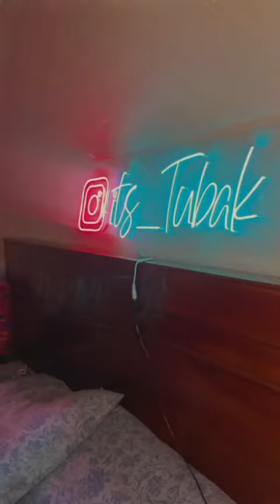Fashionstep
Take every step with confidence and grace!